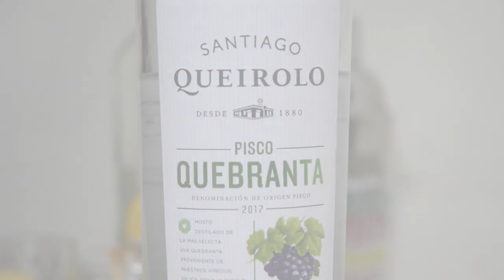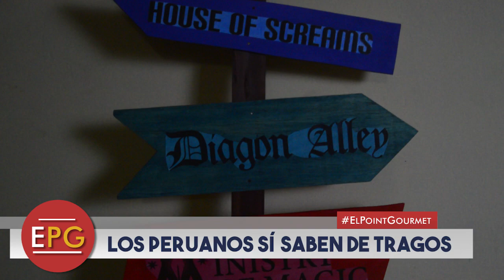Los peruanos sí saben de tragos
Para los amantes de los buenos tragos, en este reportaje les dejamos algunos licores muy solicitados en fiestas de cumpleaños y reuniones de amigos. Y eso no es todo, también aprenderás a prepararlos. ¡Acompáñanos!